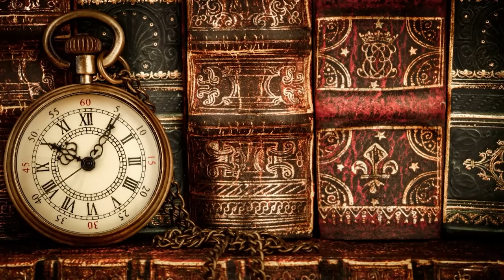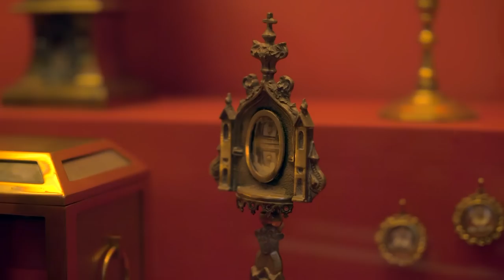Discoveries in Africa that Nobody Can Explain!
Africa is undoubtedly one of the most fascinating continents our planet has to offer. As the so-called cradle of mankind, Africa plays a fundamental role in the history of our species. Many years ago, the early form of humans developed there, which finally conquered mountains, deserts and seas and spread across the entire globe. Rich in culture and history, the African continent is still home to numerous mysteries and secrets that still need to be unraveled in the future. The 7 exciting discoveries that we are going to take a closer look at today also keep the experts questioning their discoveries.